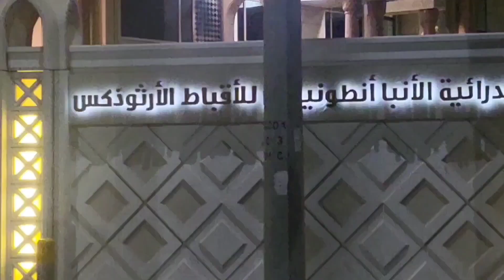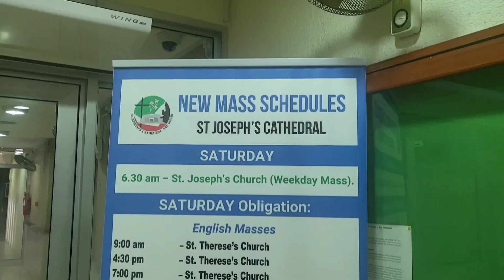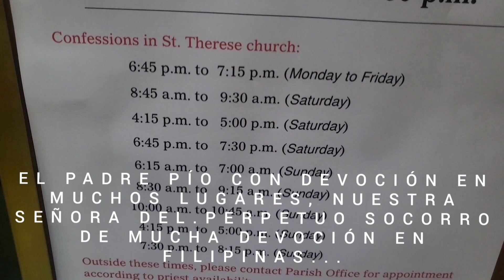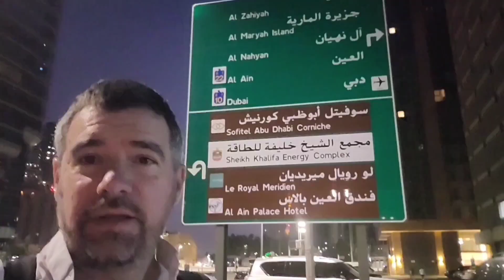ABU DHABI/ ابو ظبي. KATEDRAL KATOLIKOA/ CATHOLIC CATHEDRAL/ CATEDRAL CATÓLICA/ كنيسه قديس يوسف